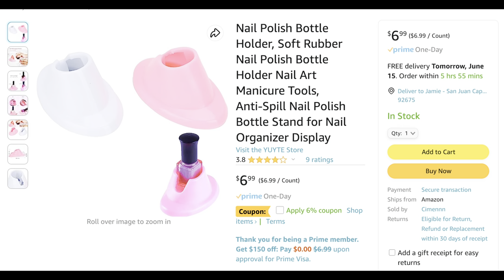Fountain Pen Ink Sample Filling Hack ($3!)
This video demonstrates how to use soft rubber nail polish holders to easily fill fountain pens from sample vials. I find this method to be highly effective for those tricky 2ml samples. Product info is provided at the end; they can be found at Amazon for just $3 each. The pen featured is SCHON DSGN full-sized 3D Silver with a broad nib. @Schon_DSGN  Ink: Pilot Iroshizuku Yama-budo. @Gouletpens